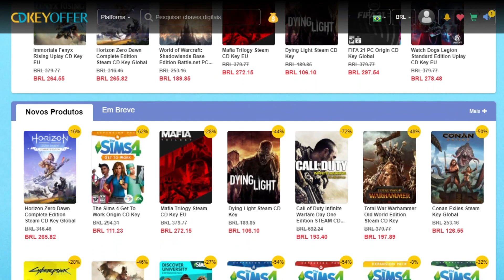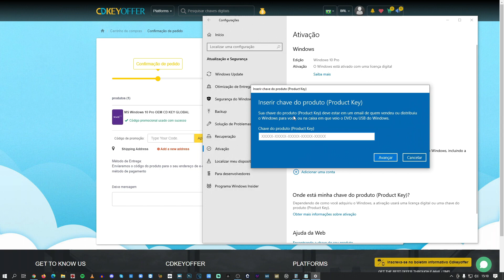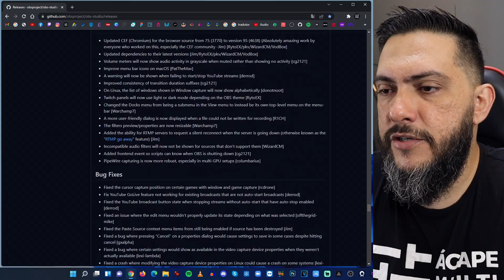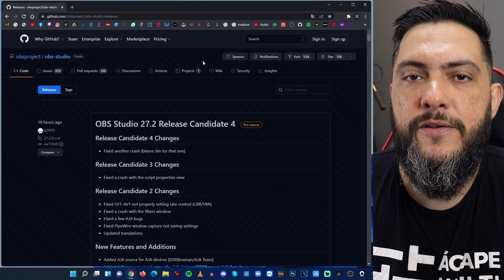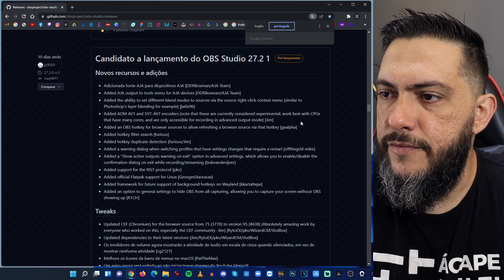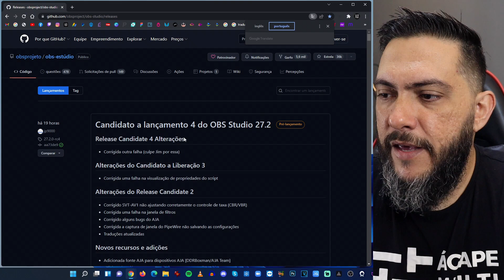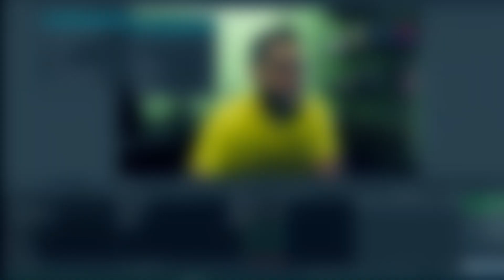UPDATES DO OBS STUDIO - Alpha, Beta, Release Candidate [VAMOS ENTENDER ESSA BAGUNÇA!!]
Sempre que entro no Youtube, aparecem varios videos mostrando os "updates" do OBS Studio, e no mesmo dia varias mensagens chegam aqui no canal pedindo video novo sobre o assunto. O problema é que nem sempre as modificaçoes no OBS são oficiais e estáveis, então precisamos entender como funciona o ciclo de desenvolvimento de um software para descobrir porque nosso querido OBS Studio acaba passando por todos essas "versões" (alpha, beta, RC).

Minhas redes
Insta e Facebook - @agapemultimidia